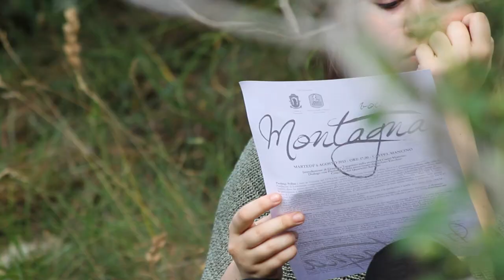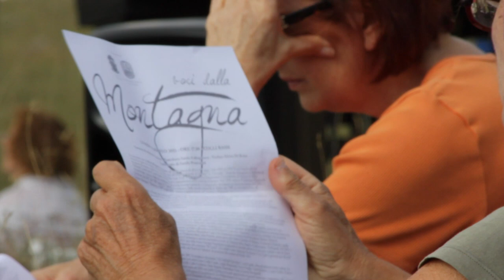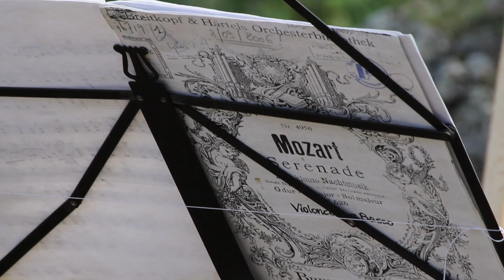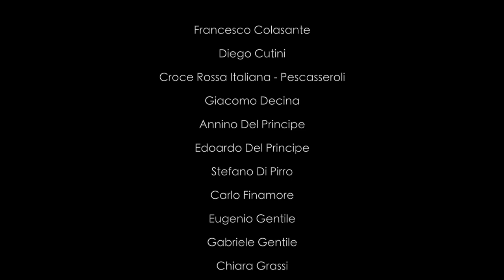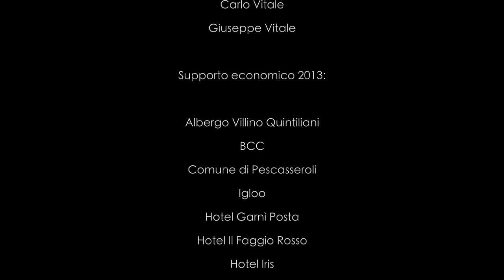Voci dalla Montagna 2013 - Pescasseroli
Breve documentario realizzato da Gianfranco Fortuna sull'edizione 2013 del Festival Voci dalla Montagna - Pescasseroli (AQ). Il Festival è organizzato da Pescasseroli è W e Wildlife Adventures, con la direzione artistica di Elvira Di Bona. Tra gli ospiti dell'edizione 2013, artisti e intellettuali come Erri De Luca, Pasquale Filastò, Pierluigi Pellini, Rodolfo Bonucci, Saida Zulfugarova, Eugenia Costantini, Renzo Vitale, Angelina Yershova, Stefano Giovanardi, Gianluca Tarquinio, Antonino Ercolino, Maria Fabiani, Bruno D'Amicis, il Quartetto Ascanio e Gli Archi del Cherubino.